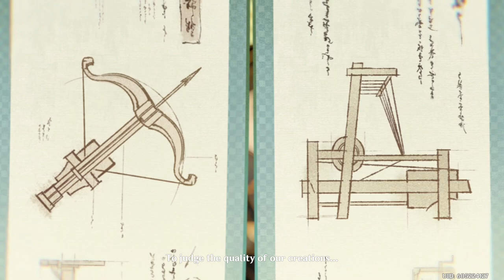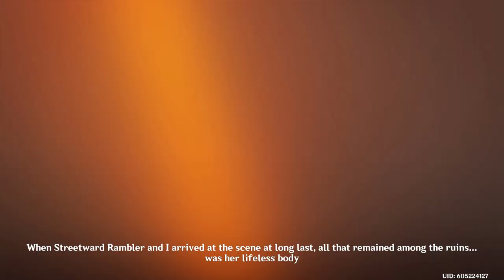Guizhong, Madame Ping & Cloud Retainer Cutscene | Genshin Impact 3.4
Cinematic cutscene that tells the history of Guizhong, Madame Ping and Cloud Retainer for the latest event "The Exquisite Night Chimes" in Genshin Impact 3.4!

👍 LIKE If you enjoyed this content and want to let me know!
💬 COMMENT if you have suggestions, comments or just want to chat!